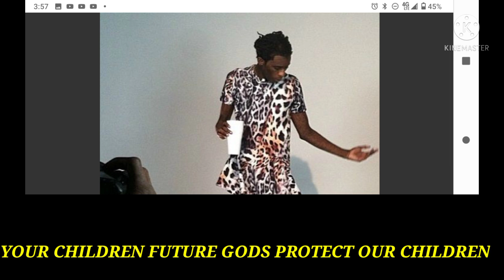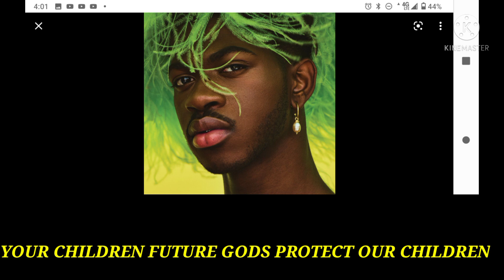Young Dolph murderer caught on tape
Memphis rapper Young Dolph was shot and kill around 12pm on Wednesday,it is said the rapper went to his hometown to visit family and friends where he shot inside Makeda's cookies  store. STOP BY|